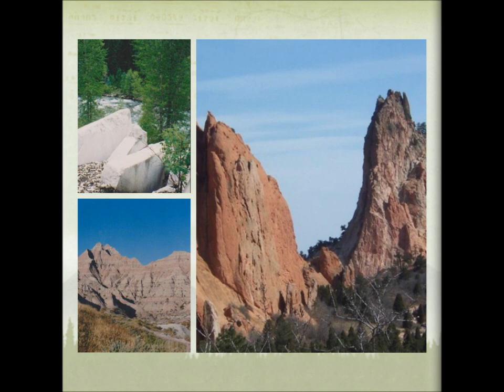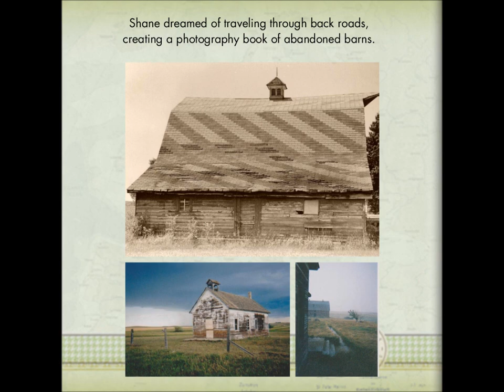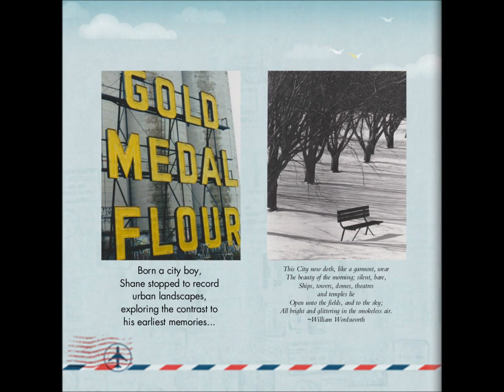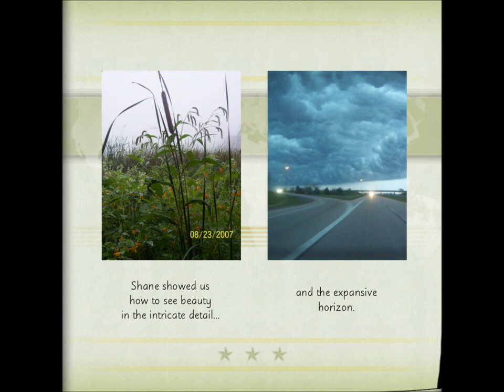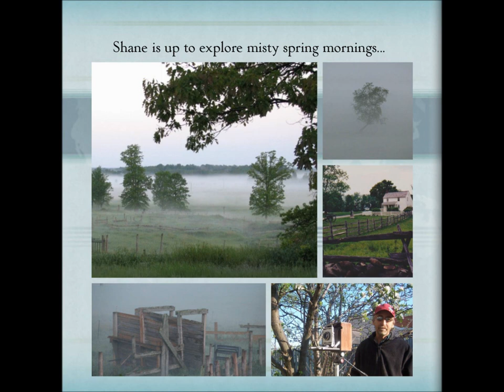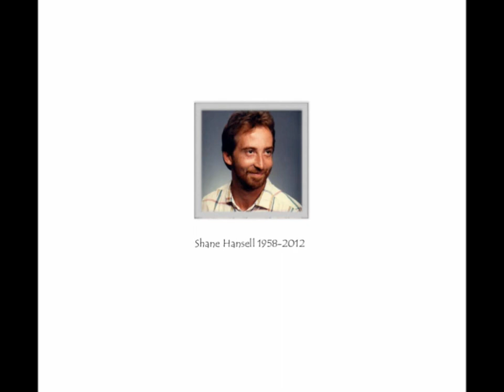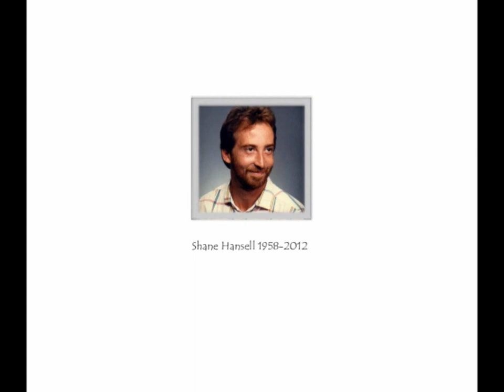Beauty, as Captured by Shane Raymond Hansell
All photos taken by or of Shane Hansell.  I own no rights to this music.